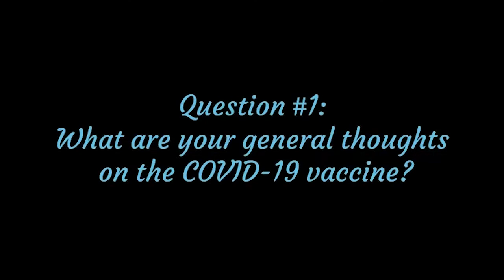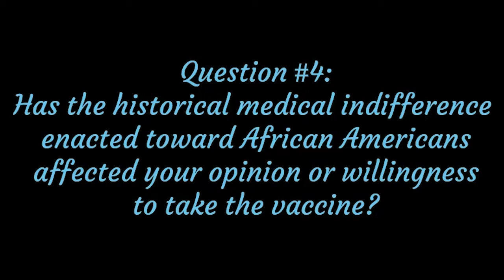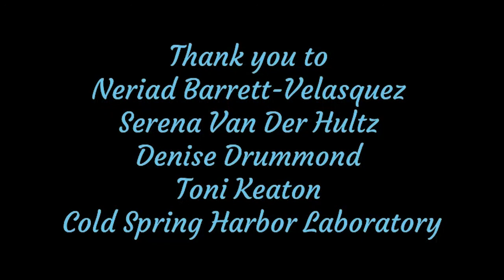Students Talk Science - COVID-19: Coronavirus Family and Friend Interviews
I asked family members and friends about their thoughts on the COVID-19 vaccine. By: Olivia Taylor, grade 11, Watkinson School